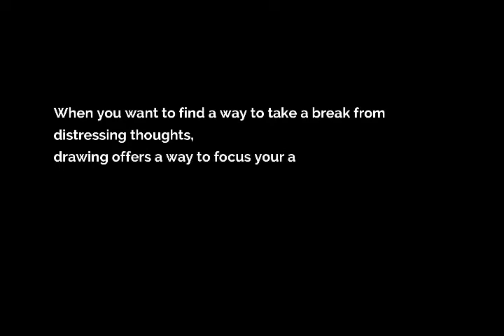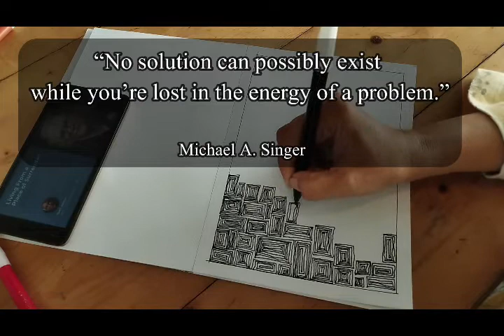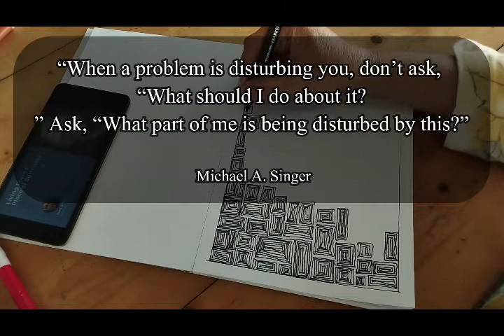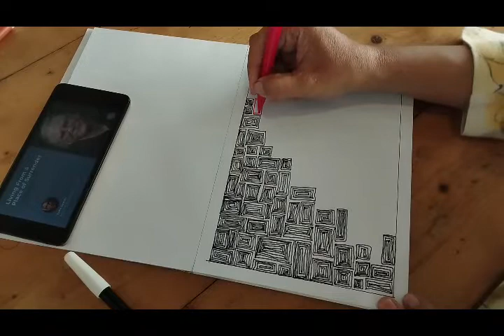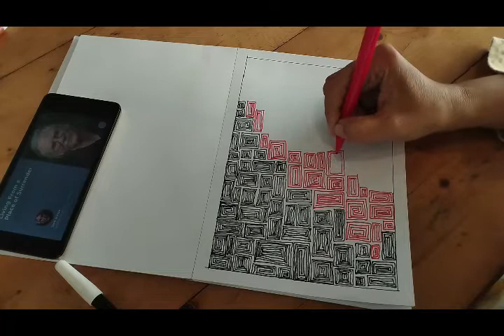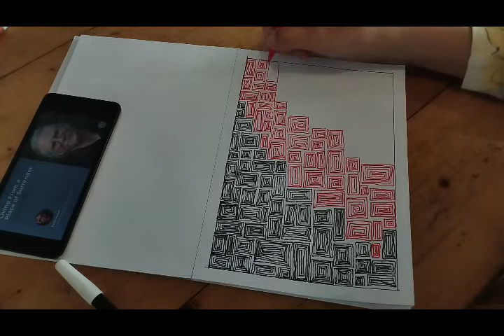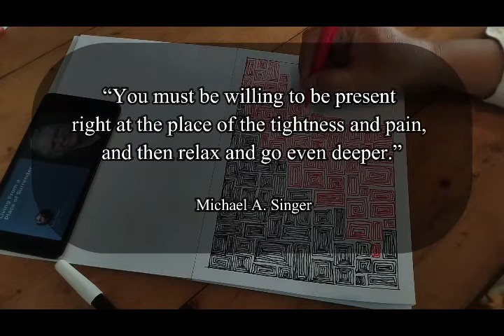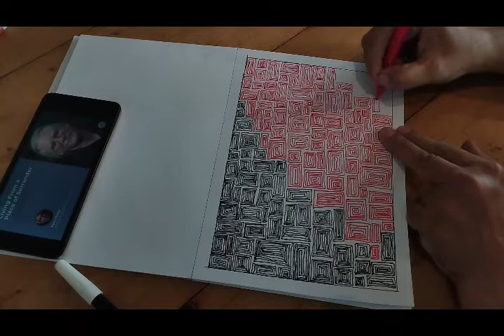Thing to Draw When You're Overthinking | Relax with Rain Sound and Michael Singer Quotes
I am starting my meditative drawing and practice the drawing excersice that I believe its will change my life. I am starting with simple zentangle art, simple doodle, coloring book etc.

And I love quotes , so I add Michael Alan Singer Quotes (The surrender experiment and The Unthetered Soul) in this video.